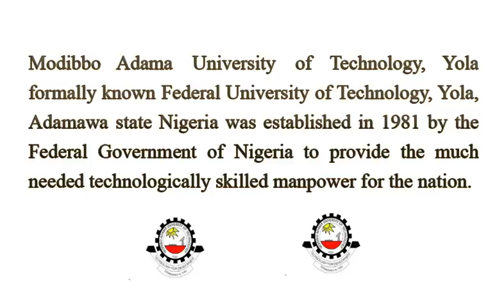Center for Distance Learning, Modibbo Adama University of Technology, Yola